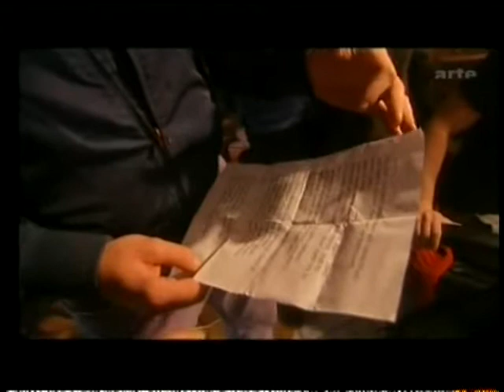Rene Pape, My heart is on fire, Part3, Veit Pogner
Rene Pape, My heart is on fire, Part3, Pogner and the rock band